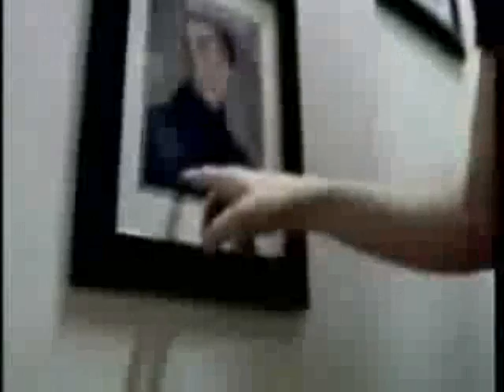Jonas Brothers "Underdog" BATTLE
this is another battle i made with the song underdog. ther version they did at the concert and the old version.The new version is a video i took so you can here me singing lol but dont mind it . and have you noticed how much joes voice changed in two years  . i was like omg .